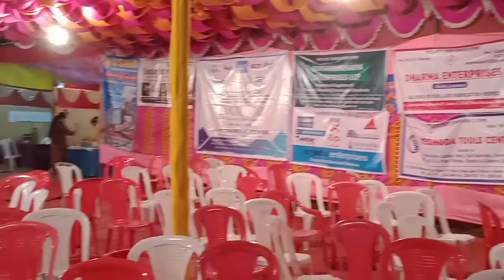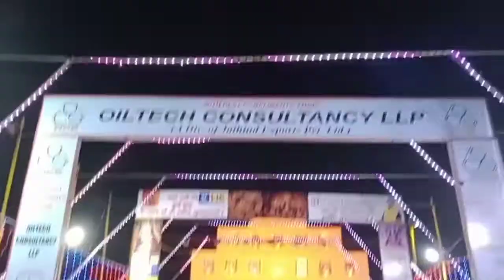Top 15 Durga Puja in Thane & Navi Mumbai || Bengali Durga Puja || MumbaiDurgaPujo || Vlog No. 21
Top 15 Durga Puja in Thane & Navi Mumbai || Bengali Durga Puja